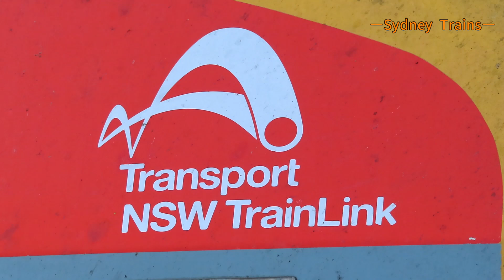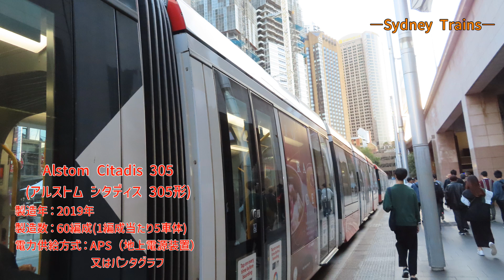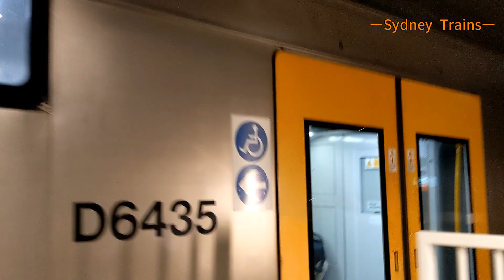【企画】Sydney Trains ―オール2階建て車両が走る街―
シドニーではオール2階建て車両が主流となっており、その姿は圧巻です。現地に行った気分でお楽しみいただければ幸いです！

※短期留学で2週間ほど滞在していた合間に撮影していたため、一部は写真のみの紹介となっております。ご了承ください。

ご視聴いただきありがとうございます！